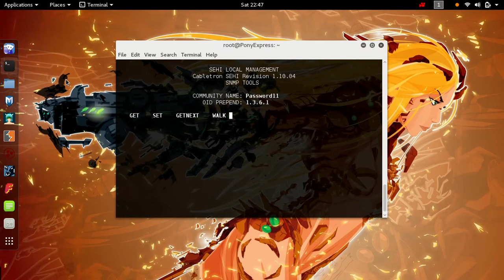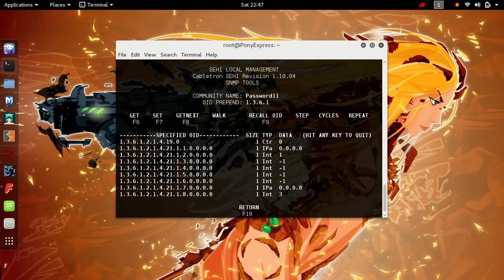CABLETRON SYSTEMS HubSTACK SEHI 22 Terminal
20 friggin years old

if terminal is left open during reset/reboot then all configuration will be reset (Device looks for bootp/TFTP fw update)

can also reset configuration via 'thick ass internal switch'

sorry for music. youtube.